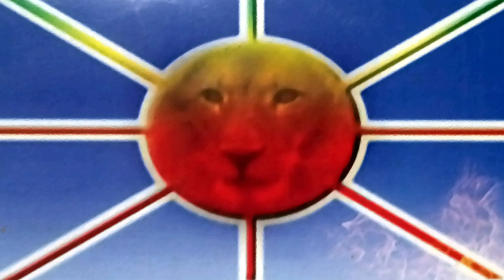Chris Hrybacz - United LEO